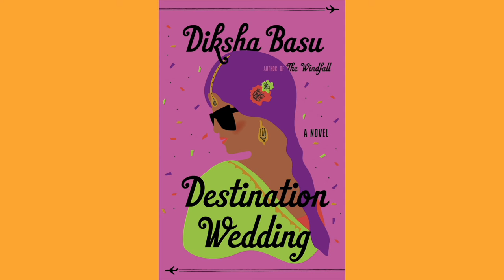Diksha Basu introduces DESTINATION WEDDING | Book Your Summer Live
Author Diksha Basu introduces her book DESTINATION WEDDING, and shares an excerpt from the audiobook read by Soneela Nankani. Get this book and others from the Book Your Summer Live event

ABOUT BOOK YOUR SUMMER LIVE

Book Your Summer Live is a virtual book festival for readers to enjoy and celebrate summer reading together while having to be apart.